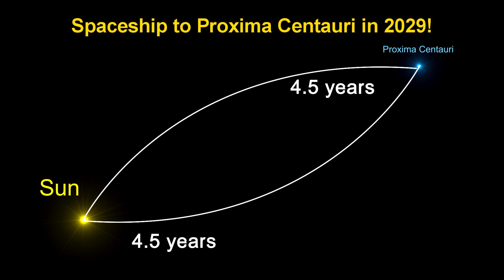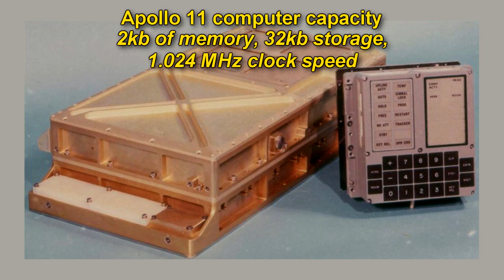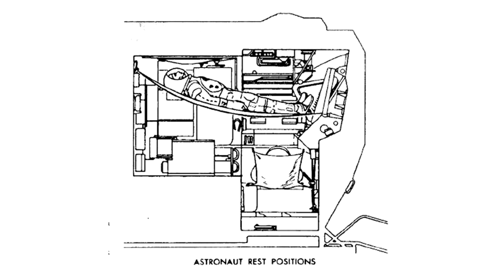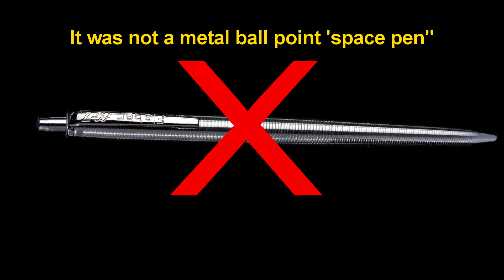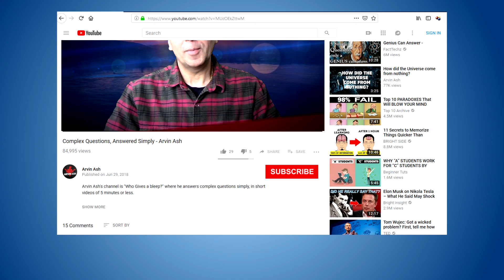The near Disaster on the FIRST MOON LANDING no one knows about!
Moon Landing that almost never happened. In 1969 Apollo 11 had a disaster no one knows about  A thousand years from now, when historians look back on the history of mankind, Neil Armstrong’s name will likely still be remembered.  The moon landing is perhaps man’s greatest technological accomplishment ever in the history of human civilization. The 50 year anniversary of this event is in 2019.

The odds for success were very low. Even Neil Armstrong only gave it a 50% chance. Computer technology was measured in Kilobytes and megahertz at the time, not terabytes and gigahertz of today – a million times less powerful.  The astronauts had to be shielded from deadly cosmic rays. The number of stages involved in rocket launch to earth orbit, to lunar orbit, to descent on the moon, to ascent, to landing back on earth all had to happen with no room for error.

Is it any wonder that millions of people believe that we never landed there?  Yet, it happened – not just once, but six times over 3 and ½ years between 1969 and 1972. But the very first mission had two life threatening events that could have easily ended in disaster. The incredible moon landing and take-off disasters averted by Buzz Aldrin and Neil Armstrong is shown here.

They were in the Eagle lunar module on their final descent. They were falling rapidly towards the surface of the moon at 20 feet per second.  But when they looked out the window, they did not recognize anything they saw.  They had not seen this terrain in any of their Apollo simulations.  A navigational error and faster than anticipated speed caused them to overshoot the planned landing zone by four miles.  So now the terrain was not smooth. Instead, there was a huge crater field, and car sized boulders – dangerous areas to land. But they had to land, and land soon, because they were running low on fuel. Armstrong decided to level the craft and cruise horizontally until he could find a smoother surface to land on.

If they did not land, they would drop to the ground like a rock and damage the craft beyond repair, or they would have to abort the mission, which was equally risky.  They were flying to save their lives.  There was 60 seconds of fuel left. In normal simulations, the craft was expected to land with 2 minutes of fuel left.  But at the 60 second mark they were still 100 feet or 10 stories above the moon’s surface.

The CONTACT light finally came on, and they were on the surface. Only about 20 seconds of fuel was left. Armstrong radioed: “Houston, Tranquilly Base here…the Eagle has landed.”  And disaster had been averted.

After exploring the surface of the moon for about 2 and ½ hours, when they came back into the module, as they took their backpacks off, one of the backpacks had snapped off something on the control panel. Aldrin noticed a small black object lying on the floor, and realized it was a circuit breaker switch. Scanning the control panel, he noticed that the switch was missing from a one that was labelled “Engine arm”.  This circuit breaker switch happens to be required in order to ignite the engine.

If the engine did not ignite, they could not return home.  And there would be no rescue mission. So this tiny black switch could potentially determine whether they lived or died.  He told Houston, and they didn’t immediately know what to do.  They said, “we’ll work this out down here, so you guys go ahead and go to sleep.” – Of course these guys could not sleep with this looming catastrophe hanging over their heads.

Contrary to the popular narrative, it was not a metal ball point space pen that Aldrin inserted into the circuit, but a spare felt tip pen that he had brought with him on his spacesuit that saved the day.  The Apollo 11 mission ended with a splash down in the Pacific Ocean on July 24 near Wake Island.

There are millions of people in the world who don’t believe that man has ever walked on the moon.  I don’t have much to say about this other than give you some surprising stats.  In 1960, less than 5% of people doubted the authenticity of the video images they were seeing on their TV screens. But today a full 6% of Americans doubt the moon landing.  And over 50% of Russians refuse to believe that Americans set foot there.  This may not be all that surprising given widespread government control of media and propaganda dissemination by the Russian regime. But the most surprising stat is that 25% of British people and 9% of French, our allies, do not believe we landed on the moon.  What would be the irrefutable proof that could convince people that we did land there?  How about photos of the surface of the moon that shows the moon rover tracks, or photos of the abandoned lunar modules from the Apollo, 11, 14, 15, and 16 missions on the surface of the moon.  That’s exactly what we have from the 2009 lunar orbiter mission.